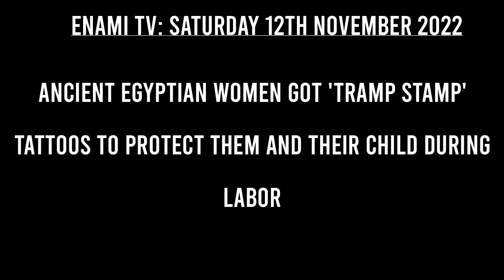Ancient Egyptian women got 'tramp stamp' tattoos to protect them and their child during labor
Enami TV News: Several figurines were uncovered with the mummies, which also bear similar markings in the same places - on the lower back and upper thigh - and researchers say this provides even more evidence that the tattoos were used for protection.